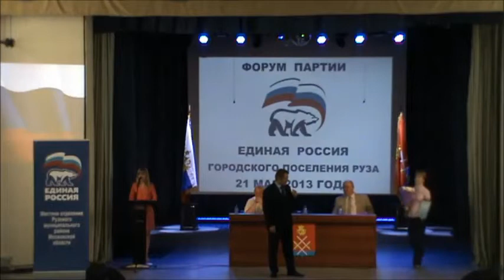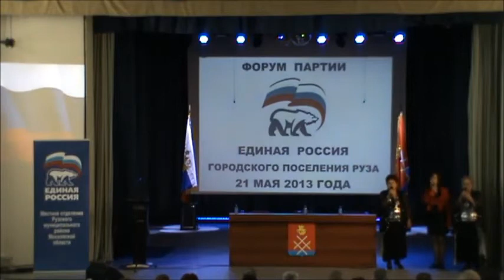Форум Рузского отделения партии "Единая Россия"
21 мая в Рузе состоялся форум местной ячейки «Единой России». Сбор проходил в Центре культуры и искусств. В креслах зрительного зала редко расположились политические активисты. Даже не верилось, что собрались единоросы -- представители партии, которая себя позиционирует наиболее многочисленной. Так откуда на выборах у "ЕдРа" берутся высокие проценты? Неужели это все иллюзии, а сидящие в зале около ста человек -- это реалии? Да и то при ближайшем рассмотрении оказалось, что половина -- пенсионеры -- представители КПРФ (пришли чуть ли не всем составом). Еще часть присутствующих -- члены "Справедливой России" и чиновники.